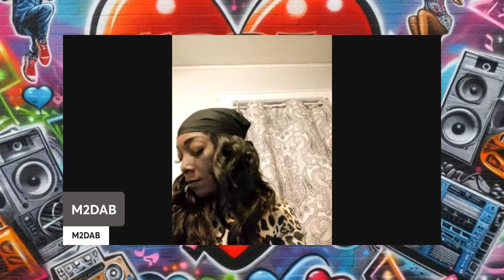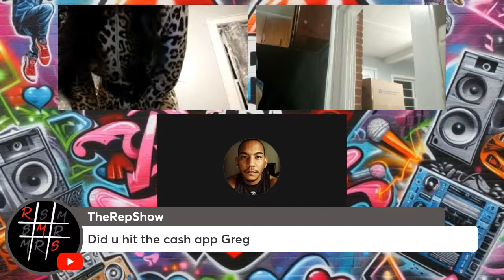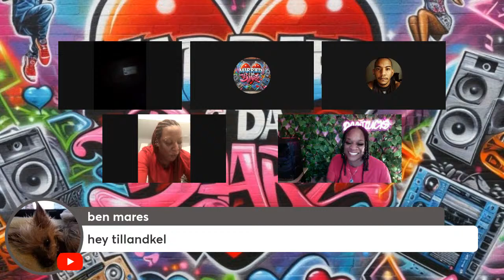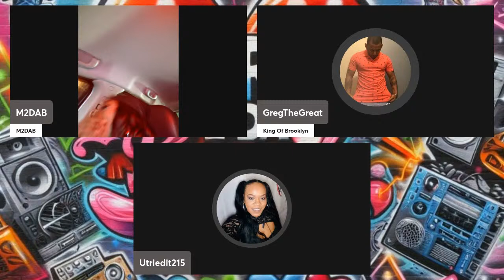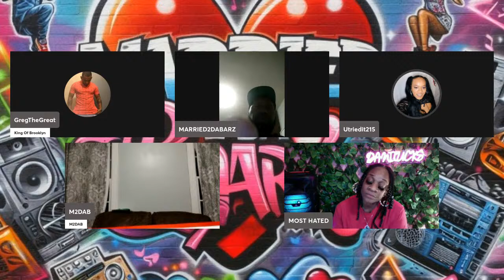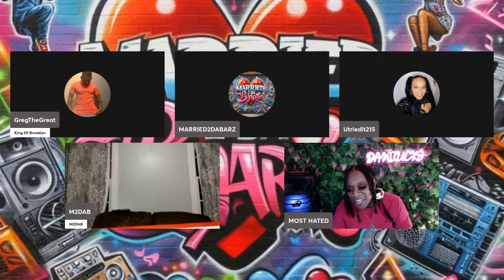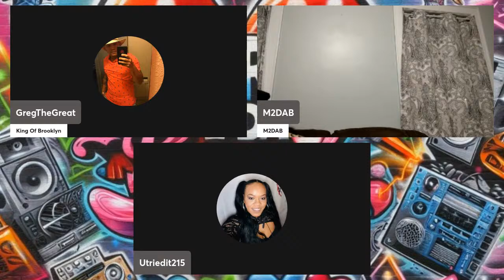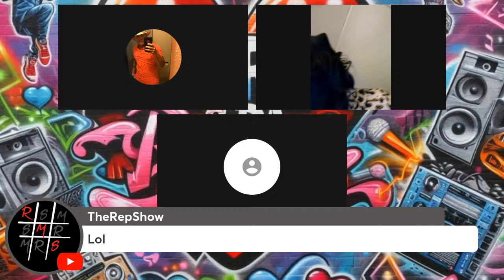HBD, KELS! COMING BACK BETTER!!!